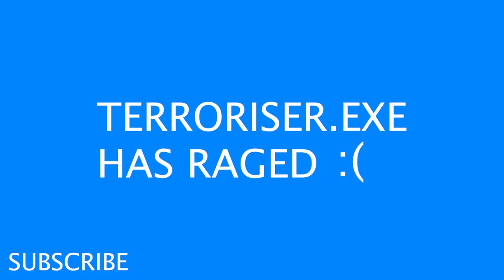Another Racist Game for Marcel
TERRORISER
19215 SE 34TH ST